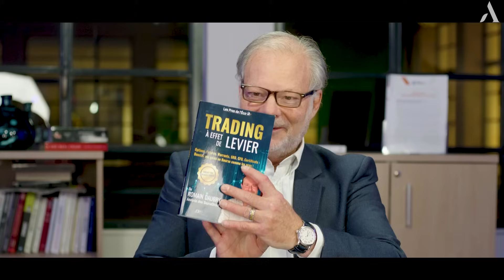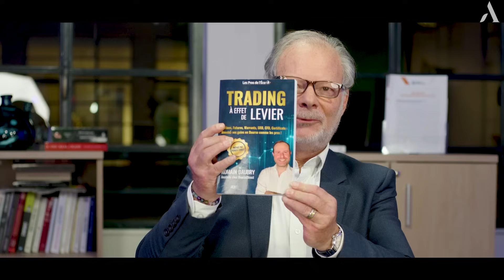Produits à effet de levier : Comment, lesquels et pourquoi vous pouvez les utiliser ?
📖 Recevez gratuitement un exemplaire dédicacé du Livre TRADING à effet de levier de Romain Daubry, en souscrivant à La Lettre des Affranchis. Cliquez ici pour accéder à cette offre

🌐 Pour consulter notre site internet et nos produits financiers, cliquez

Créées en 1997, les Publications Agora font partie des sociétés d’Agora, le plus large réseau d’entreprises indépendantes de presse spécialisée au monde.

► Indépendance

 ► Anticonformisme

► Clarté

Pas de jargon, pas de techniques incompréhensibles, pas de théories fumeuses ou d’idées inapplicables. Tous nos conseils, analyses et recommandations sont élaborés dans un langage clair et accessible, pour que vous puissiez les mettre en application tout de suite.

► Profitabilité

👍 Suivez-nous !